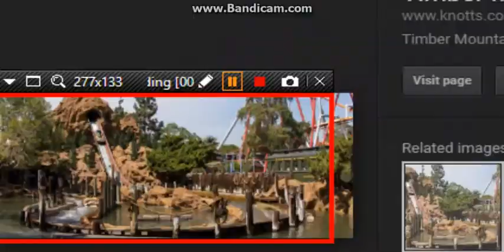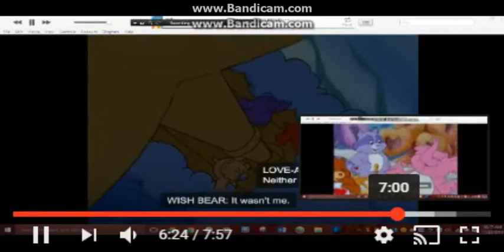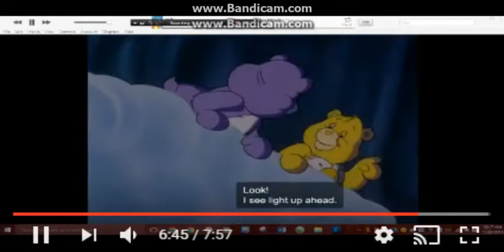Carnival Time in Paris